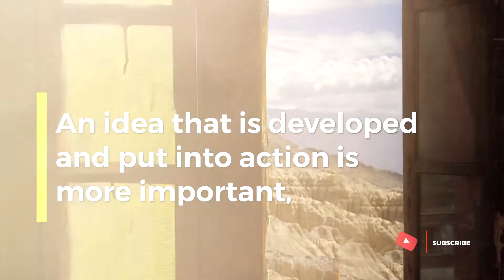Morning Inspiration - Have A Nice Day | H.A.N.D Video Series | S01V29 | MB Film Company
EVERY MORNING!!

Get Motivated. THINK!